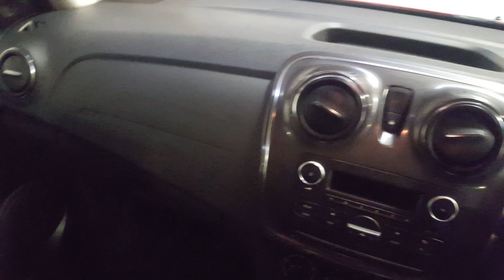191KE1686 - 2019 Dacia Sandero TCe 90 SS STEPWAY ALTERNATIVE 13,950